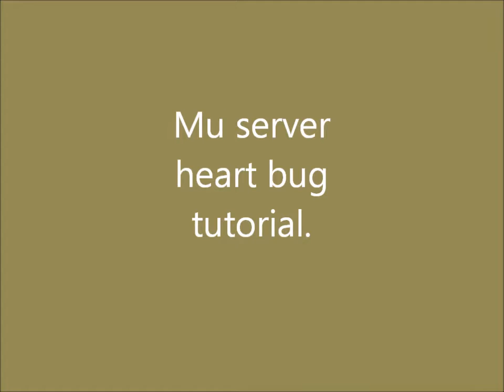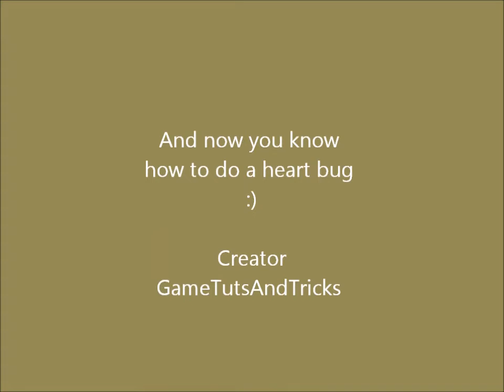Mu heart bug tutorial